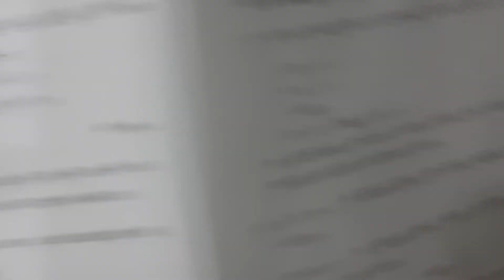10th math ಮಾದರಿ ಪ್ರಶ್ನೆಪತ್ರಿಕೆ 21-22 , ಪ್ರಶ್ನೆ ಸಂಖ್ಯೆ 4 ರಿಂದ 8